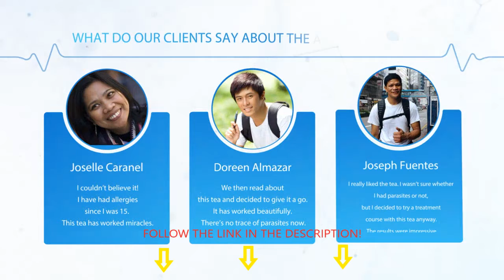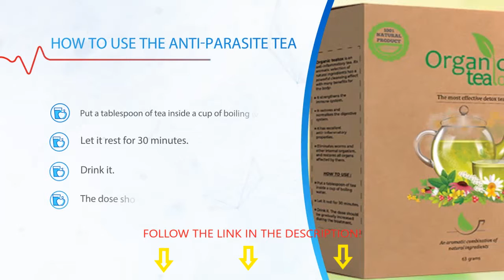Organic teatox tea price philippines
If you didn’t know, medical scientists have found a link between parasites and diseases like  organic teatox tea price philippines encephalitis and bipolar disease. They believe that such diseases can manifest when parasites travel to vital organs such as the heart, liver and the brain.
Parasites infect more than 1.4 billion people in the world including children of all ages. Depending on their variety, they can live in the alimentary tract, cavities, tissues, organs, skin and circulatory system. when they feed on nutrients that our body needs for proper functioning, they cause our immune systems to weaken. They leave us feeling sluggish and malnourished. Some even cause allergies, fatigue, infections, arthritis, etc.
The sad truth however is that it is anti parasite herbal tea ekşi  often hard to diagnose parasitic test anti parasite  infections, even though they have the potential to lead to deadly diseases and fata conditions. Parasites and their larvae can also form cysts in the eyes, brain and spinal cord which can lead to paralysis,. Blindness and seizures.
Parasitic infections may make you feel sick and tired all the time. it can cause depression, bulky stools, irritable bowel syndrome, digestive issues, abnormal eating, intense hunger even after eating a hearty meal, burning sensation, constipation, gas, bloating, diarrhoea, anaemia, anxiety, restlessness, headaches, insomnia, palpitations, bed wetting and so much more.
Having parasites in the human body can be where to buy organic teatox in philippines  a scary experience due to the kind of horrifying things they do. This is why it is important to get rid of them as soon as possible and relieve your body of the symptoms completely.
What is Organic Teatox and How Does It Cleanse the Body and Eliminate Parasites?
Organic Teatox is an anti-parasite tea organic teatox best time to drink  that is made using a variety of natural and herbal ingredients. If you suspect your body may be infected with parasites, you don’t need to wait long before getting your condition diagnosed. Remember, parasitic infections are hard to diagnose which makes eliminating them even tougher. So don’t wait until it is too late. Try Organic Teatox and get rid of all harmful parasites, toxins and substances from your body naturally.
Organic Teatox shows beneficial results within just 21 days. Its powerful herbs and plant extracts will eliminate parasites, destroy their eggs and prevent their recurrence. You will be free from parasitic infections within just three weeks when you use Organic Teatox.
Consuming Organic Teatox on a daily  organic teatox lazada basis offers numerous health benefits. It fosters the production of minerals organic teatox best time to drink  in the digestive system and other internal organs. Its active components prevent infections and strengthen the immune system. The tea helps eliminate all kinds of impurities from your body including worms, parasites, internal organisms, germs, larvae, fungi and bacteria. It helps restore your body’s natural processes, enabling your bodily functions to be performed optimally.
The special herbs contained in Organic Teatox has amazing anti-inflammatory properties which  tester anti parasite helps the body recover quickly. They help accelerate the elimination of dangerous elements from the body and normalises the digestive functions. Furthermore, they cure all allergies, offering a total cleanse of the body. Furthermore, the tea has beneficial weight loss properties. Some of its ingredients are proven to boost metabolism which helps lose extra weight and adopt a more healthy and slim lifestyle.
Organic Teatox Ingredients – What Does Organic Teatox Actually Contain That Aid In Parasitic Removal, Total Detox and Weight Loss?
The secret of Organic Teatox tea lies in its organic teatox by doc willie ong  natural composition. Let’s take a look at what herbs and natural ingredients it contains.
Ginger – relieves chronic abdmonial pain and also helps treat nausea and vomiting. Rooibos – rich in oxidants and helps with weight management. Cardamom – has antioxidant and diuretic properties. Helps with digestive processes and also contains elements which treat infections. Also has antibacterial properties. Dandelion Roots – helps reduce inflammation and also contains powerful antioxidants. Hawthorn – loaded with antioxidants and has amazing anti-inflammatory and anti-bacterial properties. Aids in digestion, helps reduce anxiety and reduces blood fats to promote weight loss. Nettle – helps reduce inflammation and fights infections. Prevent parasitic infections from recurring. Mate – rich in antioxidants and nutrients. Protects against infections, boosts immune system and helps control weight. Sea Buckthorn – rich in many nutrients which promotes a healthy and active body. Protects against diseases, promotes a healthy liver and boosts immunity. Green tea Sencha